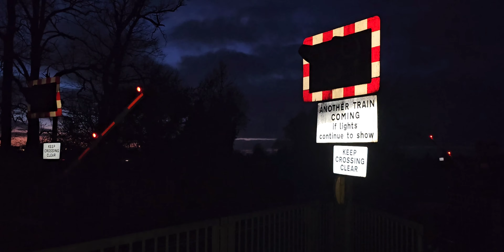Drumbane Road Level Crossing (Craigavon) Thursday January 04.01.2024